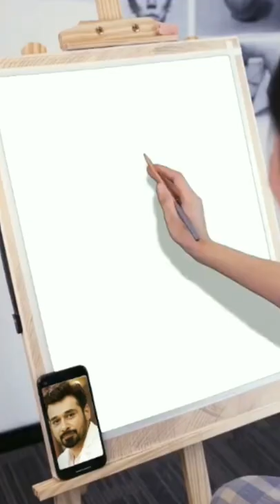Faisal Qureshi portrait || Pencil Drawing